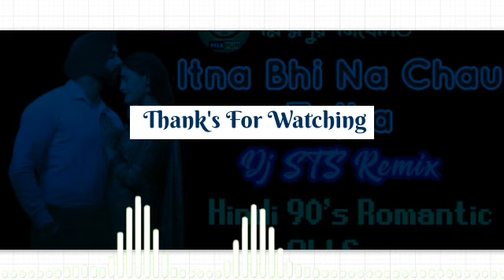Itna_Bhi_Na_Chau_Tujha | Dj STS Remix | 90's Old Romantic Hindi song | Kumar sanu hit song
Present By Mixpur.in

গানটি শোনার জন্য লিংকটিতে ক্লিক করো :--👉

Spacial humming Dj Song
Song:- .Itna_Bhi_Na_Chau_Tujha | Dj STS Remix | 90's Old Romantic Hindi song | Kumar sanu hit song |  ( 1 Step Long Humming dj | Rode show competition dj 2021)

Remix By :- Dj Bm Remix
                                  (Tag's)

 *Mizpur.in*
. _regarding_ !_